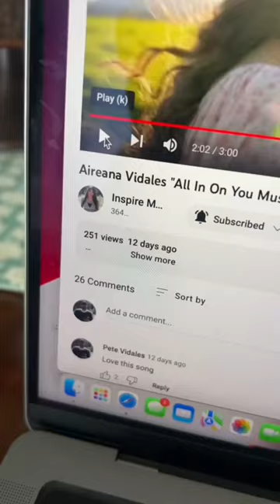OG cholo says chicks can’t rap 😤